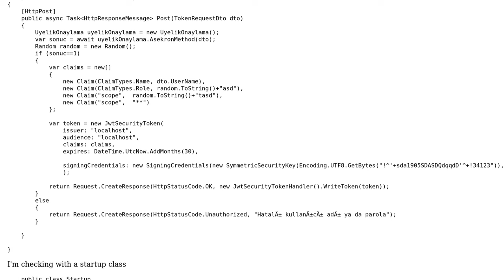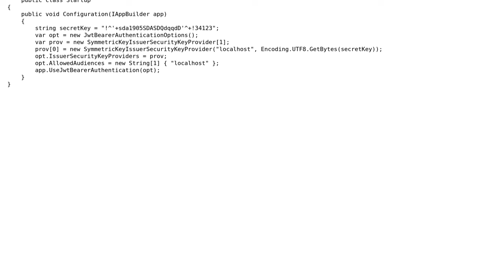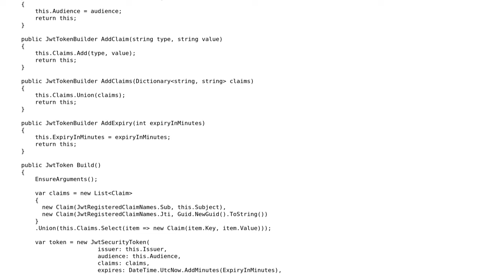JWT Token Remove or logout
With thanks & praise to God, and with thanks to the many people who have made this project possible! | Content (except music & images) licensed under CC BY-SA | Music | Images & others | With thanks to user zafer k user DirtyNative and the Stack Exchange Network Trademarks are property of their respective owners. You are responsible for your own actions.